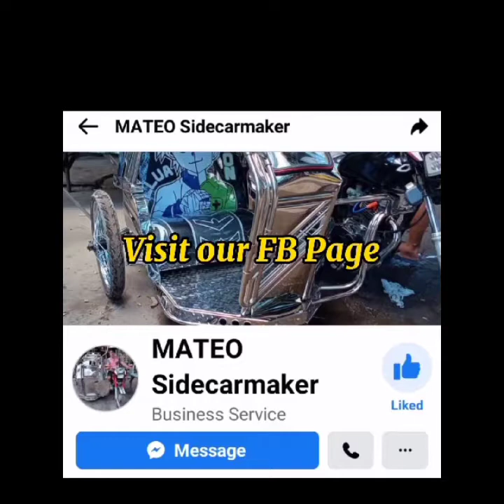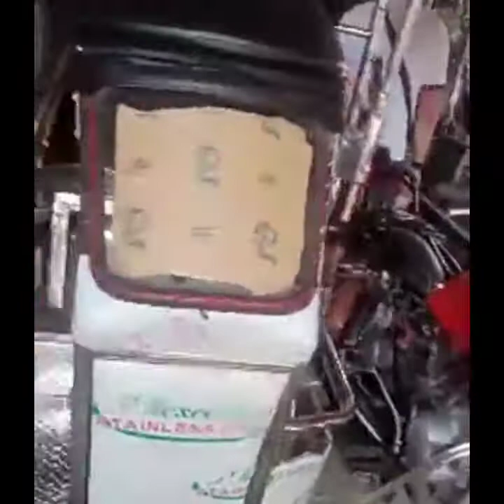VOLVO PURE STAINLESS ||MATEO SIDECARMAKER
Volvo pure stainless with carrier top bamper back center bamper whole door complete trapal with FREE SIDESEAT size30.😊

📌Location: Magalang Road Barangay cutud Angeles City, Near Liberty Land Resort tabi po ng Vulcanizing.

📌Sa mga gusto pong magpagawa kumontak lamang po kayo sa number na ito👉 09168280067  at bisitahin nyo narin po ang aming Facebook pages para sa mga iba papong katanungan Maraming Salamat po. Ito po ang pages👇👇👇